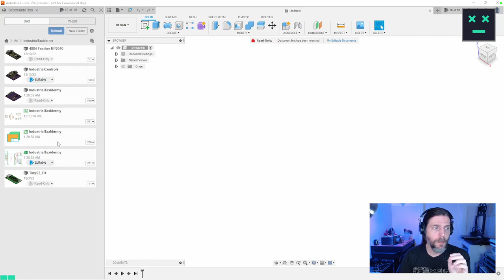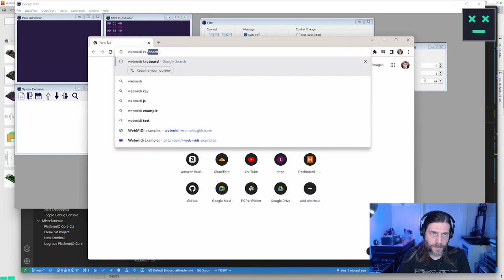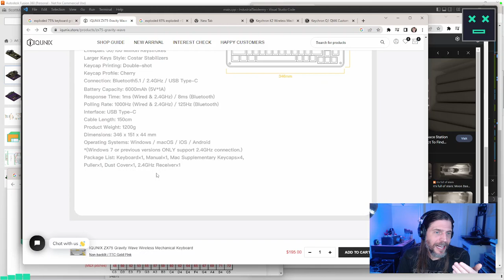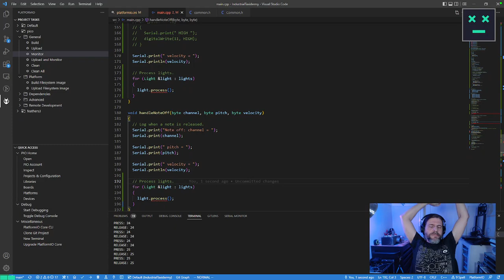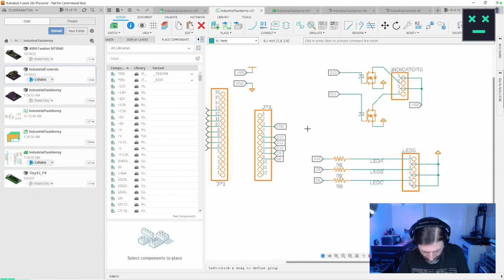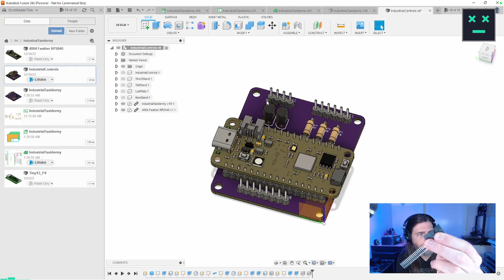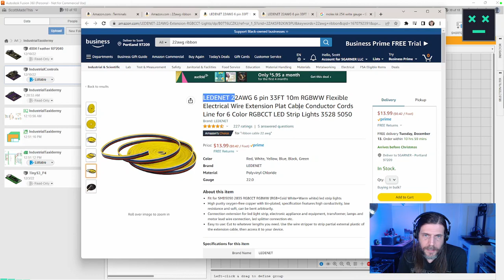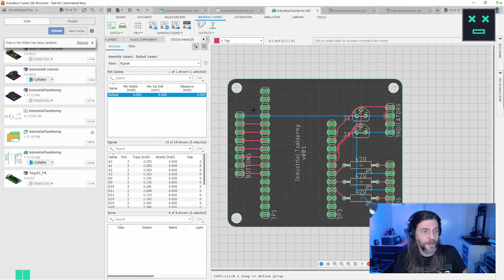Industrial Taxidermy: Finishing the PCB/Circuitry [2022-12-11]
I finally make some decisions regarding the microcontroller, software and PCB!?